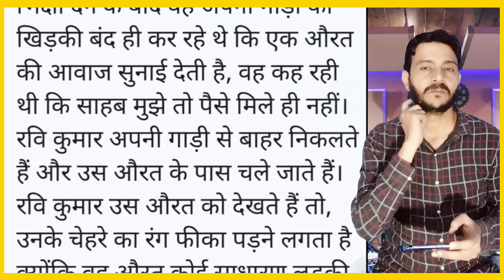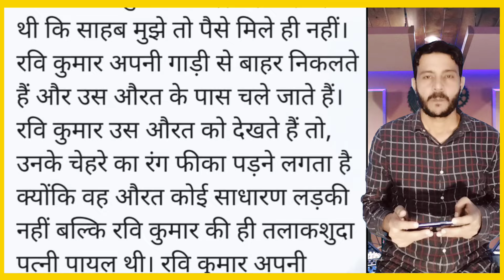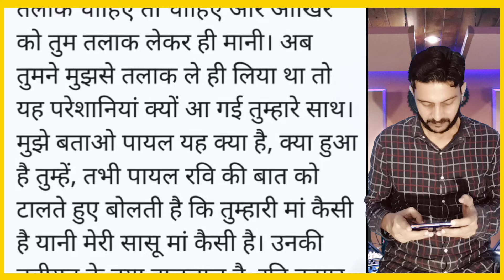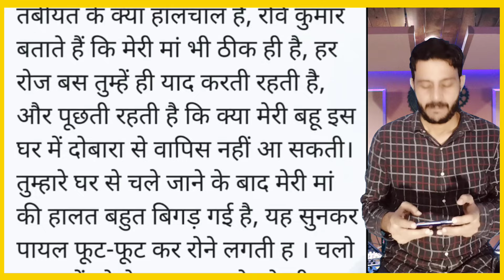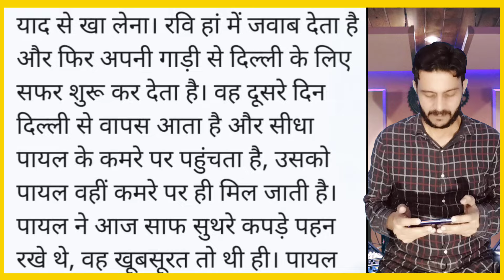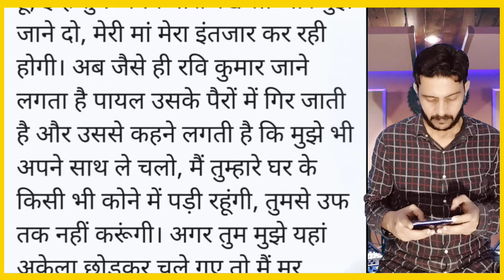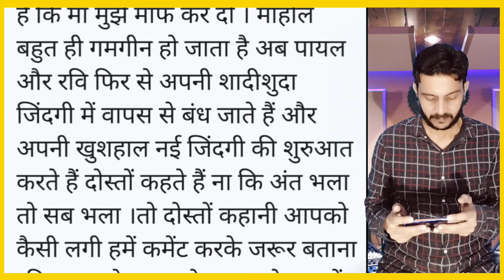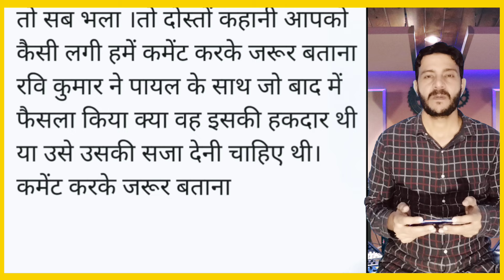पत्नी सड़क पर मांगकर खाती l पति पहुंचा फॉरच्यूनर कार से l Sad story l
Hindi kahaniyan,
Hindi moral storie
Motivational stories,
Motivational quotes,
Inspirational story,
Moral story,
Kahaniyan in hindi,
जीवन की सच्चाई,
Matalabi rishte,
Dhokebaz insan,
Fake people,
Relationship,
रिश्तो में प्यार और मिठास कैसे लाएं,
दिल छू लेने वाली सच्ची कहानी
पति और पत्नी के रिश्ते को कैसे मजबूत करें,
रिश्तो में आई दूरी और खटास को कैसे दूर करें और मिटाए,
सभी रिश्तों का सम्मान करना,
मेहनत और संघर्ष की कहानी,
सच्ची कहानी,
किसी का प्यार और विश्वाश कैसे लाएं और जीते,
खुश कैसे रहें,
रिश्तों और प्यार में नाराजगी कैसे दूर करें,
जीवन में प्रेम और खुशियां कैसे लाएं,
जीवन की कड़वी सच्चाई,
family story,
पारिवारिक जीवन की कड़वी सच्चाई ,
पारिवारिक जीवन की कहानी,
ग़रीब बना कलेक्टर,
ग़रीब बना करोड़पति,
Sad story,